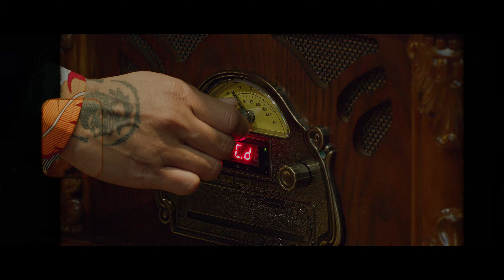SATIYA - កាលអូនរាំម៉ាងឃីស Kal Oun Rom Monkeys [Official MV]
Kal Oun Rom Monkeys
Original by Lok Ta Sinn Sisamouth